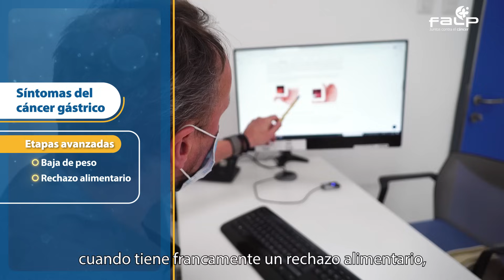Cáncer gástrico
El Dr. Sebastián Hoefler, jefe del equipo de Cirugía Digestiva, junto al Dr. Cristián Sandoval, gastroenterólogo de FALP, hablan sobre esta patología, su relación con la alimentación y le presencia de la bacteria Helicobacter pylori en el tubo digestivo.